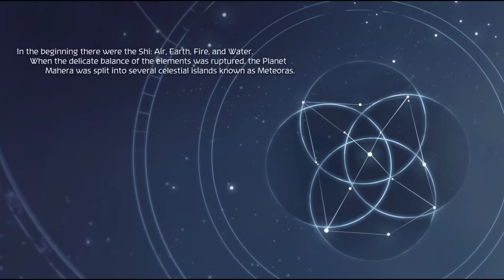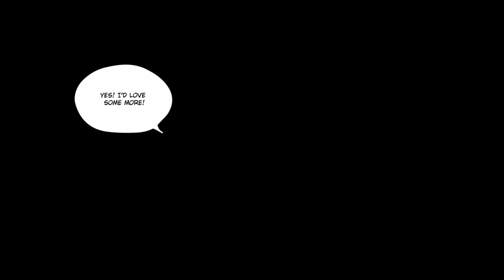Shiness: The Lightning Kingdom [1] Crash Landing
The character art in this game mostly looks fantastic, but there's something about the environment that really takes me out of it. And the combination of like three different ways of having conversations is a bit odd, but so far I'm enjoying it.